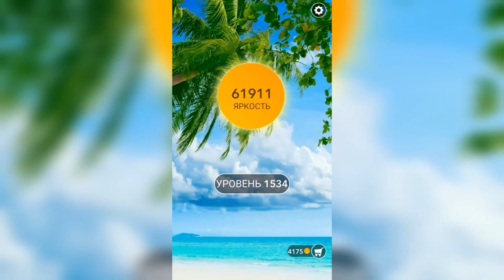Word / Слово Крест: Поиск русского кроссворда / Уровень 1534